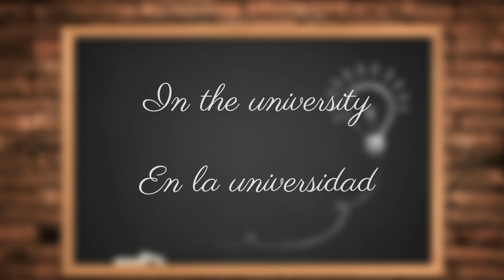Русский язык | Знакомство (вариант 1)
This is how we introduce ourselves (option №1) Translation to ENGLISH is below
Así nos presentamos y nos conocemos (opción №1) ¡OJO! Abajo aparece la traducción al ESPAÑOL.| ⬇⬇⬇

- Katia, you know, I´ve got a friend. I'd like to introduceyou to him
- Really? And what's his name?
- Igor
- I think you'd like him

- Katia, sabes, tengo un amigo. Me gustaría presentartelo.
- ¿Ah, sí? ¿Y cómo se llama?
- Igor
- Creo que te va a encantar.

In our channel you can find series of short dialogues that can help you understand spoken Russian. In these dialogues appear words, phrases and sayings that we as natives use to express ourselves in different daily life situations.

En nuestro canal puedes encontrar una serie de mini diálogos que te pueden servir para entender el ruso hablado. En estos diálogos aparecen las palabras, frases y dichos que usamos para expresarnos en diferentes situaciones de la vida cotidiana.